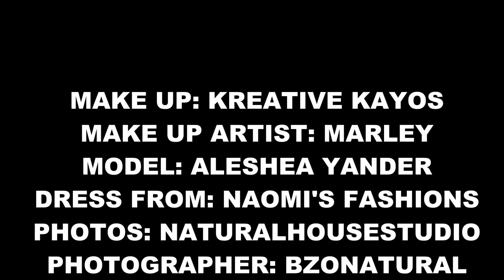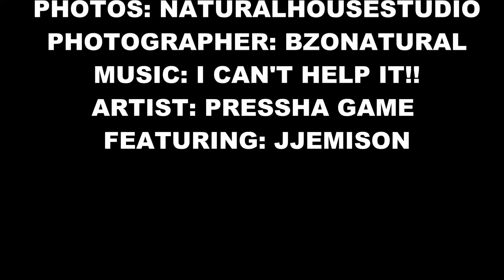Creative Kayos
Mixed tape song. Beat producer unknown. Lyrics Pressha Game & J Jemison. Make up by Marley Kay. Model:Aleshea Hander Photos:BzoNatural